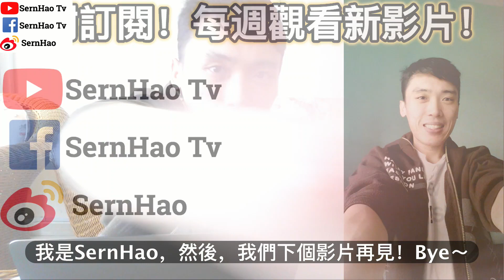mac 教學-07：mac 快捷键 符號 使用 入門，2分鐘上手！蘋果電腦 / macbook pro 教學 / macbook 使用技巧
今天要很你分享的是：必須要知道的，MacBook的快捷鍵入門。
-MacBook & macOS 系列-
[ 想買MacBook Pro with touch bar？請到：

0:00:14
請讓我打個小廣告，SernHao Tv會一直更新關於：MacBook和 macOS的使用小技巧。

不想錯過這方面的資訊的話，就趕快訂閱Sernhao Tv！
那麼你就可以第一時間收到，關於我影片發布的通知。

0:00:29 這一集會很你分享的是快捷鍵的“符號”。
這幾個符號，其實是MacBook的鍵盤鍵。這幾個keys，當你組合在一起時，就可以成為快捷鍵。
這是很重要，而且是必須要知道的。
因為我們在網上可以找到的，快捷鍵資料和教學，通常都是由這些符號呈現出來的。
而我們的鍵盤是沒有這些符號的。

0:00:51 其實你只要記得這6個keys就可以了。
第1個是command，符號是這個"⌘".
第2個是shift，符號是這個"⇧".
第3個是option（alt），符號是這個"⌥"。
第4個是control，符號是這個"⌃"。
第5個是caps lock，caps lock是比較少使用的，不過在這邊，我們就順便介紹了，符號是這個"⇪"。
最後一個（6）就是fn，符號是這個"fn"。

0:01:21 結尾
下一集，我會開始分享關於：實用和必知的快捷鍵。

以上就是我要和你分享的，關於：MacBook和macOS的使用小技巧。

如果你覺得這個分享，對你有所幫助的話，
就給個“like”吧。
然後分享出去，給你有需要的朋友。

如果你覺得有什麼快捷鍵是非常實用的，就在下方留言分享給我吧。

我是SernHao，然後，我們下個影片再見！Bye～
推薦/Recommend
2）【開箱】NEW Macbook Pro with Touch Bar vs Macbook Pro Retina vs Macbook 小白-fishtv
3）MacBook必學快捷鍵速成班!! 新手友善教學 [小技巧篇]-

TechRax
CNET
啾啾鞋
AnimaJinx 傅長膨
Tony TV
Potv
Natayi
AlexG Magic & Production
YooYo TV
Aura 緁緁 / AuraTv
OldOrange-TV-老陈
变色龙TV
fishtv
Stephie 蔚絲
阿滴英文
陳 彥婷
Chris TV / 生活大小事
MaoMao TV
UtaTV/ ウタ留學法國
JinRaiXin —迅雷進—
Rebecca's Diary 蕾贝卡日记
Skylai TV
Code Base
iqiq
老王頻道
TEDx Talks
TEDxTaipei
MostAmazingTop10
果籽
Hein Cream 海恩奶油